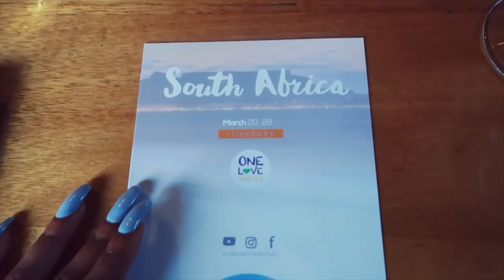CHIT CHAT GRWM: Relationships, Saving $$, Moving To America, MY GOALS!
Come With Me To Brazil!!!
Products uploaded later.

► PERISCOPE: naturalneiicey

🎥 CAMERA + EDITING ↓
C a m e r a : Canon 80d
L e n s : Sigma 30mm f/1.4 ART lens